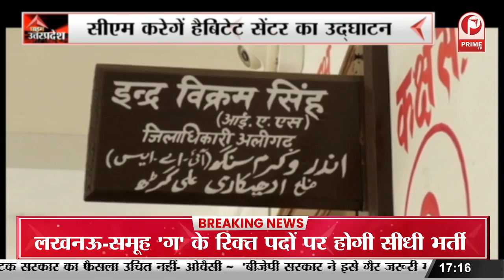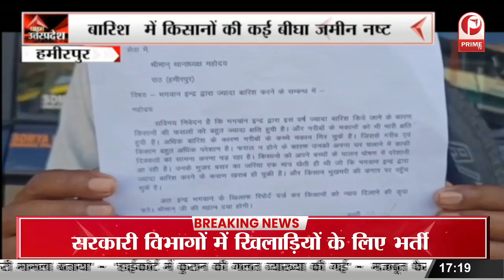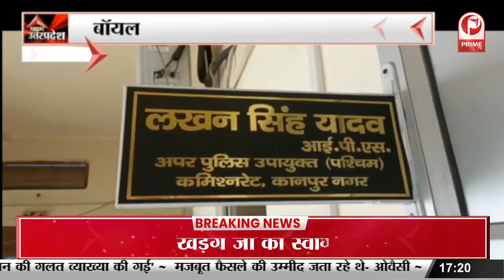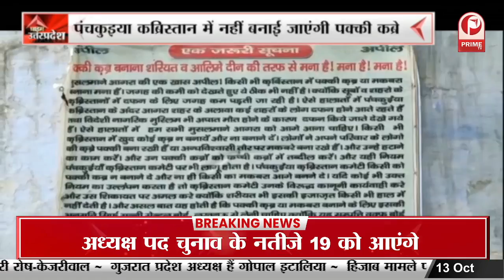Aligarh: आप कार्यकर्ताओं ने डीएम को सौंपा ज्ञापन, मांगें पूरी न होने पर धरने की दी धमकी || Prime Tv